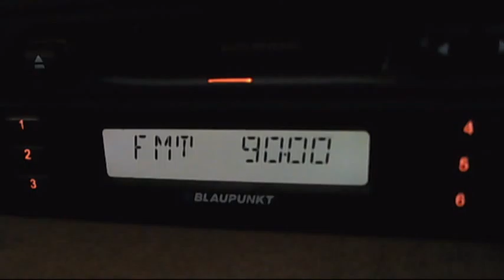fm dx vocea sperantei pitesti tropo 07:41